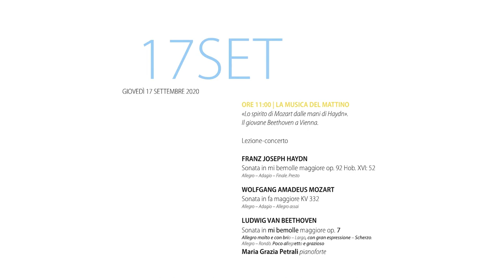FestivalPiacenzaMusica 2020 - Maria Grazia Petrali, pianoforte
LA MUSICA DEL MATTINO
«Lo spirito di Mozart dalle mani di Haydn».Il giovane Beethoven a Vienna. - Lezione-concerto

FRANZ JOSEPH HAYDN Sonata in mi b. maggiore op. 92 Hob. XVI: 52
Allegro – Adagio – Finale. Presto
WOLFGANG AMADEUS MOZART Sonata in fa maggiore KV 332
Allegro – Adagio – Allegro assai
LUDWIG VAN BEETHOVEN Sonata in mi bemolle maggiore op. 7
Allegro molto e con brio – Largo, con granespressione – Scherzo. Allegro – Rondò. Poco allegretto e grazioso

Maria Grazia Petrali, pianoforte